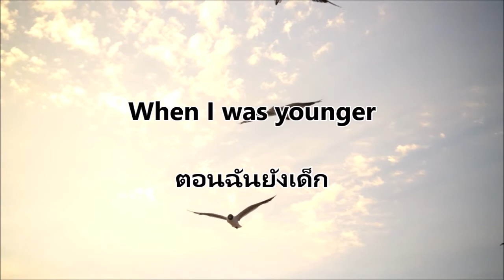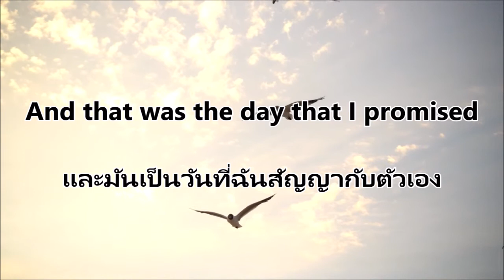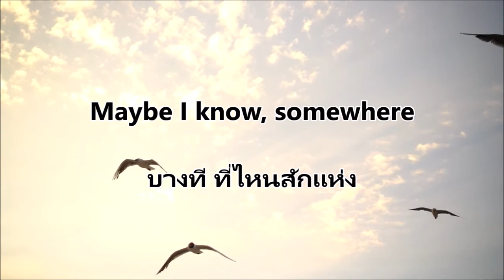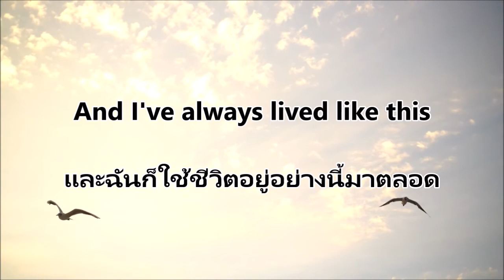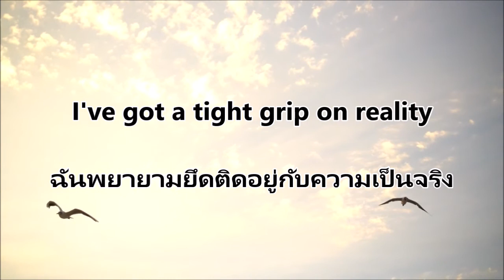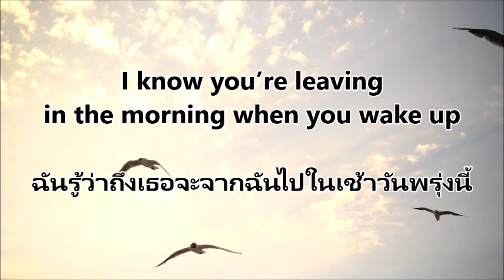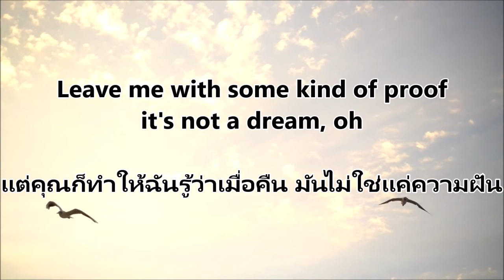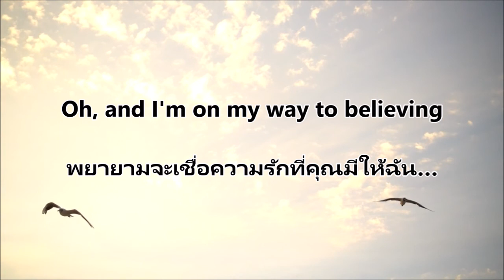The Only Exception -Paramore- |แปลไทย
ใครอยากให้แปลเพลงไหน comment ทิ้งไว้ได้เลยนะคะ

⚠️คำแปลอาจจะมีผิดๆถูกๆบ้างต้องขอโทษด้วยนะคะ ติชมกันได้นะคะ จะเอาไปปรับปรุงคลิปต่อๆไปค่ะ ขอบคุณที่รับชมค่ะ🙏🏻💗

video-background: mixkit